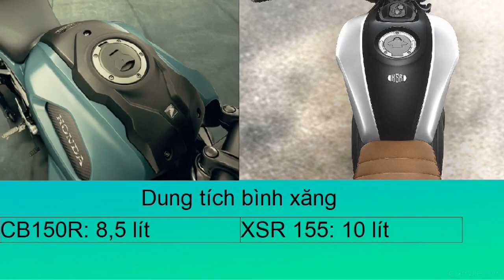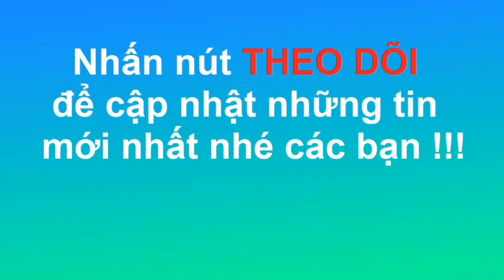So sánh Yamaha XSR 155 Vs Honda CB150R về thông số kỹ thuật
Thông tin chi tiết Yamaha Xsr 155 và so sánh thông số với CB150R